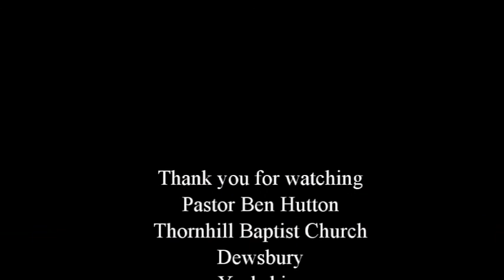I Thirst Sermon 5